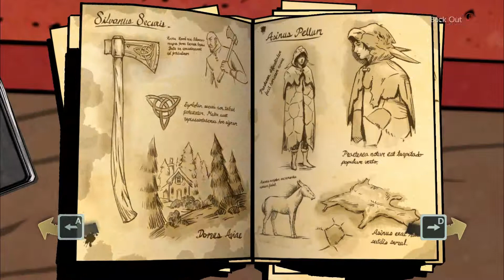Princess Donkeyskin? - The Wolf Among Us s01e01 Part 5 with AC1D4T3D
Hi everybody, and welcome to Telltale's new game series, "The Wolf Among Us".  This is based on a comic and is told in the gritty, cell-shaded way that Telltale Games likes to do.

As always, the decisions that you make effect the outcome of the game.  So laugh, shout, drop your jaw, and get ready for a crime drama with a fairy tale twist.

  Over a season of content spanning across 5 episodes:

  Episode 1: Faith
  Episode 2: Smoke and Mirrors
  Episode 3: A Crooked Mile
  Episode 4: In Sheep's Clothing
  Episode 5: Cry Wolf

  Key Features

  - From the team that brought you 2012 Game of the Year, The
    Walking Dead
  - Now, it's not only WHAT you choose to do that will affect your
    story, but WHEN you choose to do it
  - A mature and gritty take on characters from fairytales, legends
    and folklore who have escaped into our world
  - A perfect place to begin your Fables journey, even if you've not
    read the comics; this game is set before the events seen in the
    first issue